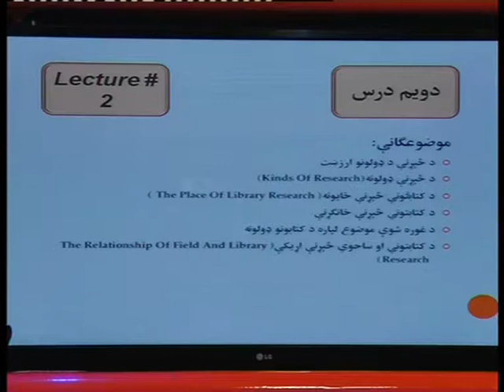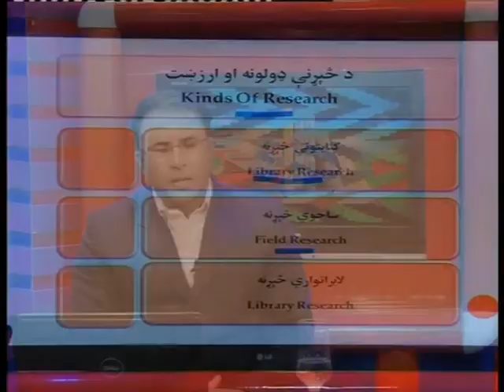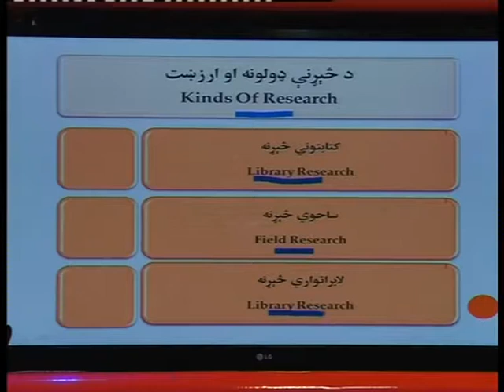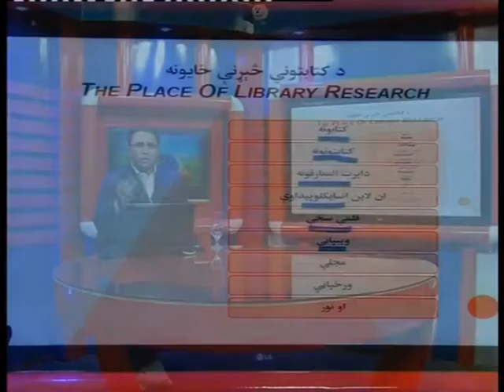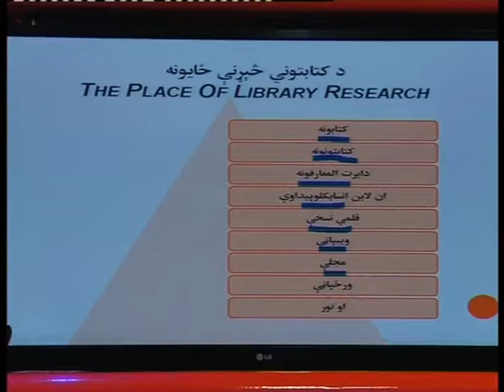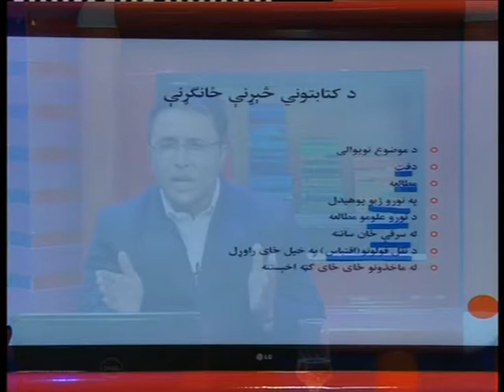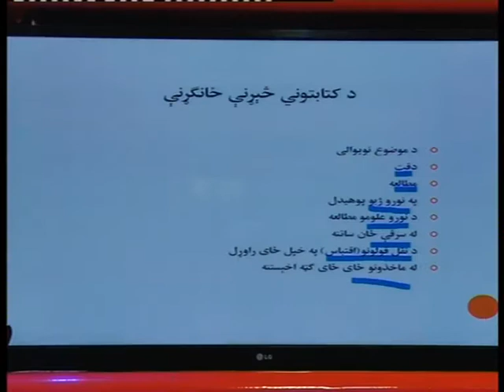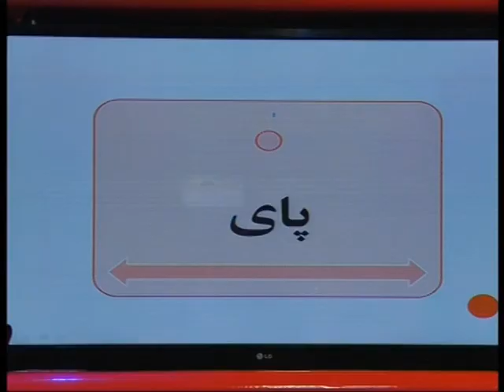Academy / Research in Methodology [Pashto] (Part 2)